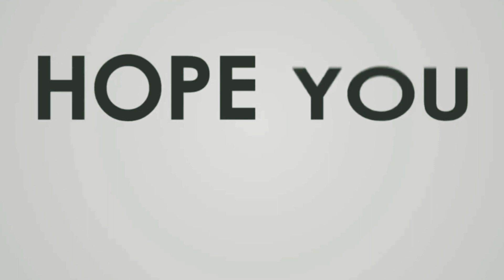Me and my son blooper for our first vlog || Tariah Shelrine Weblog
Our funny intro for doing new vlog. This supposed to be our intro for new video making HOMEMADE ICECREAM. tariahshelrineweblog icecream foodloverkid funnyintro 😅😅😅